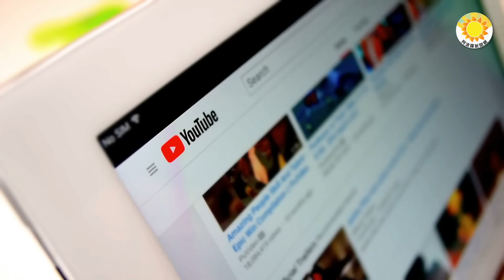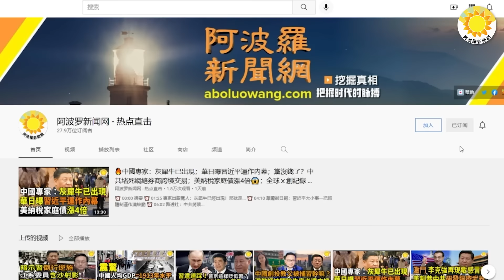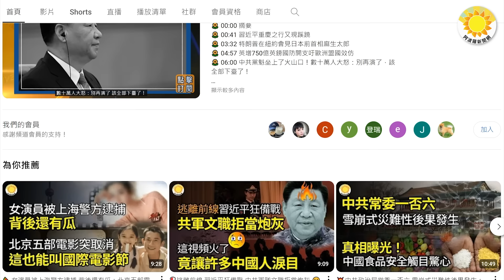💥🌪️震驚新發現：三峽大壩致地軸偏移 威力超04年印尼大地震；震撼踢爆經濟崩潰邊緣 習近平陷最危局；23歲中國男在瑞士蘇黎世持刀砍3幼童引震驚【阿波羅網CA】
00:00 摘要
00:41 震撼踢爆：中國經濟噩夢！習近平站在交叉路口
03:26 23歲中國男今在瑞士蘇黎世持刀砍3幼童引震驚
04:33 三峽大壩導致地軸偏移！相當於04年印尼大地震影響